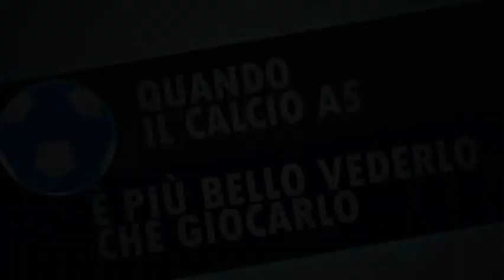MONDO FUTSAL TV SESTA PUNTATA